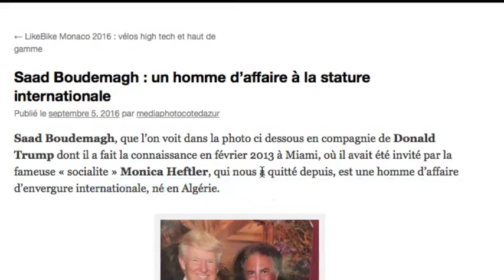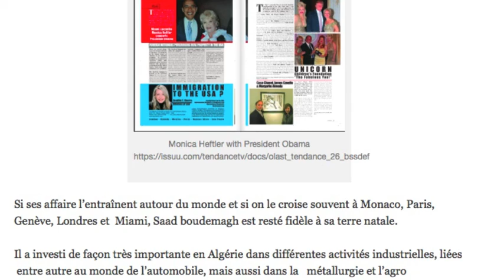Saad Boudemagh, Donald trump et "the unicorn" à Palm Beach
Saad Boudemagh, homme d'affaire d'origine Algérienne est très actif dans son pays d'origine. l investit dans l'industrie automobile, dans l'agriculture et dans l'industrie lourde. A Palm Beach, a